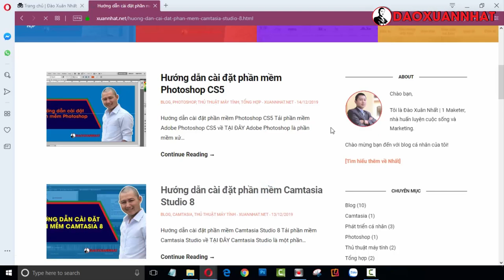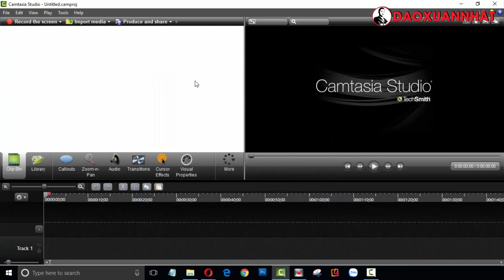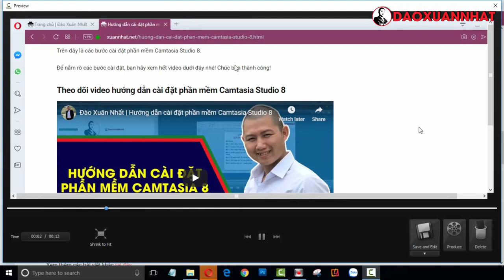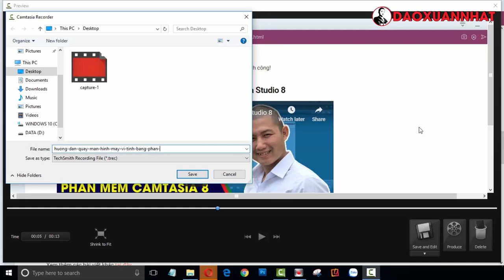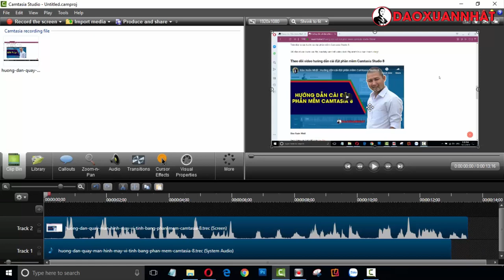Đào Xuân Nhất | Hướng dẫn quay màn hình máy vi tính đơn giản!!!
Đào Xuân Nhất.

Trân trọng!